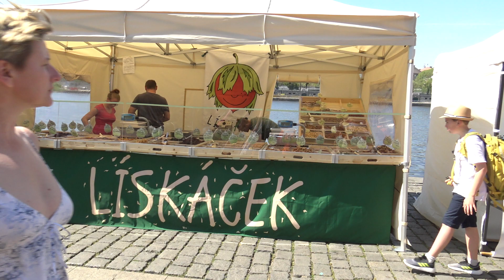Náplavka 3/4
Náplavka 3/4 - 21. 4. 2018